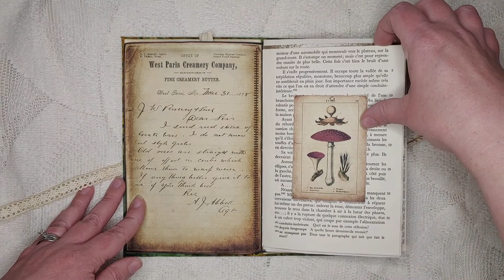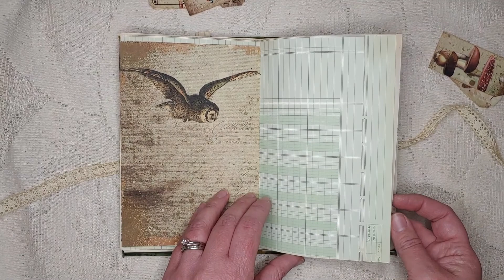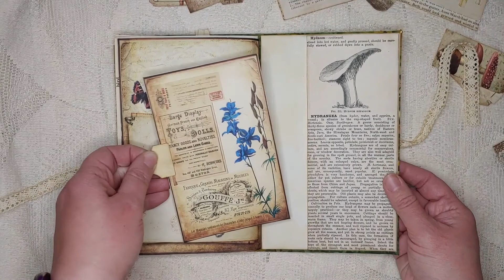Mushroom Junk Journal Flip Through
A flip through of my personal junk journal.

Papers used in this journal are from MrsCogsCrafts, Janeybjournals, VectoriaDesigns and TheParchmentShoppe on Etsy.